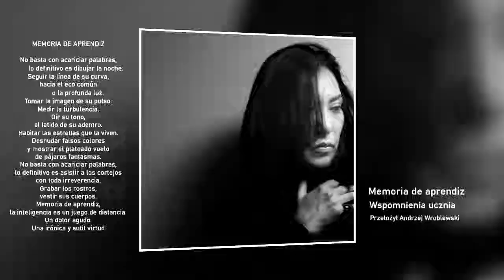YIRAMA CASTAÑO GÜIZA - Wspomnienie ucznia. Gwiazdozbiór Pegaza 2022. Światowy Dzień Poezji.